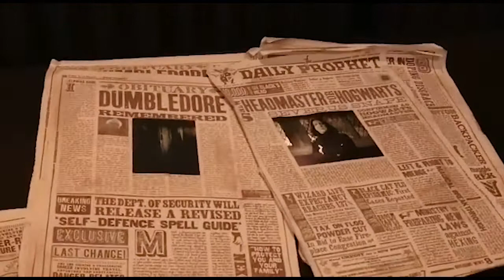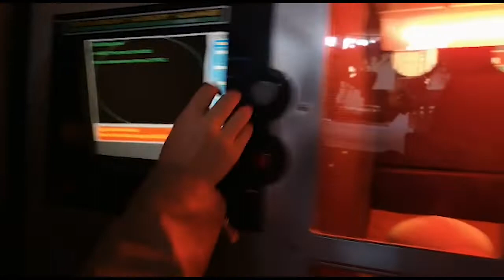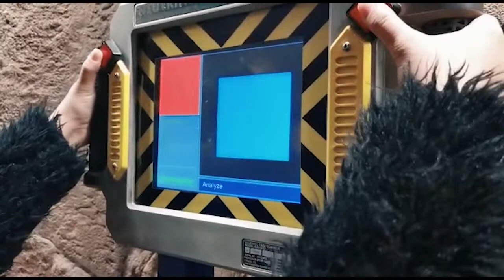VLOG UNIVERSAL ✨LE MONDE MAGIQUE DE HARRY POTTER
La magie commence fort à Universal, dans le monde magique d'Harry Potter ✨

Hello !
On se retrouve aujourd'hui pour le premier Vlog en FLORIIIDE !
Suivez Mélissa et Astrid tout au long du trajet jusqu'à Orlando, à la découverte de leur hotel (le Universal Endless Summer Resort) et enfin dans les parcs Universal !
Là où on a passé le plus de temps c'est clairement dans les lands Harry Potter à Universal Studios et Island of Adventures, on a déambulé dans Diagon Alley et Hogsmeade... Gouté une Butterbeer et un Cauldon Cake, tout en faisant les attractions comme Gringotts et Forbidden Journey.
Au-delà de ça, on a pu voir la parade, rencontrer tout un tas de personnages en quelques minutes seulement, et entrer dans les univers de Men in Black, ET, Jurassic Park et bien d'autres films cultes !

N'hésitez pas à partager nos vidéos si elles vous ont plues, cela nous ferait très plaisir !